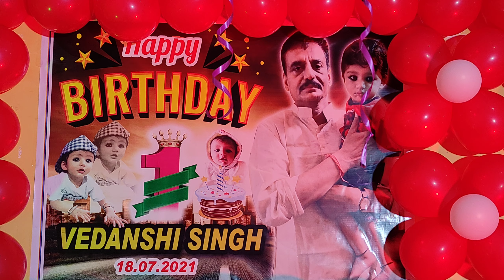Vedanshi Singh First Birthday Celebration|Baby Girl |Birthday Theme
Hi

1 - Ye Video Mere Best friend Jo

 (10 th se Lekar B.tech- Mechanical Engineering Tak  Ek Sath Study kia)

Bhaskar Singh (Bikku) Ka Daughter ka Birthday Celebration Ka hai.

2-Bhaskar Singh ka Bety -Vedanshi Singh ka 1St Birthday Celebration Kia Gaya

3-18 July 2021(Sundays) Ko Pahle Birthday Celebration Manaya Gaya

4- Ye Hajipur ka- 7 DAY'S RESTAURANT me Celebration Kia Gaya

5- Pura Relative aur Village ke Sablog Aaye aur Vedanshi Singh ko Aashirwad Dia

Birthday Celebration
Lockdown birthday celebration
Birthday girl
First birthday baby girl
First Birthday theme
First birthday idea
Birthday Video
Birthday Songs
Best Birthday Videos In India
Kids Photography
Birthday Photography

2-MATIOUR GANGA GHAAT -

3- SpeakUpForSscRailway

4-पटना का महत्मा गांधी सेतु ब्रिज

5-PATNA GAYE GHAAT

6-VARANASI TRIP

7-NIIT PATNA GANGA GHAAT

8-मटिऔर में बाढ़ का पानी

9 मां काली मंदिर MATIOUR

10 -GALWAN घाटी में शहीद समस्तीपुर का लाल